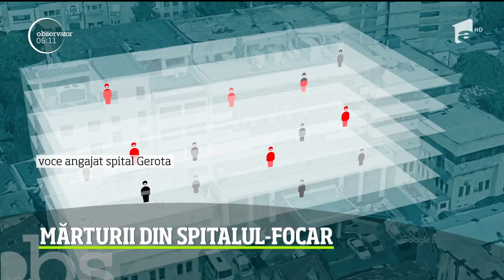Declarații șocante din spitalul-focar. Zeci de medici, asistenţi şi pacienţi sunt închişi la Gerota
Inconştienţa a transformat un spital într-un focar. De mai bine de o săptămână, zeci de medici, asistenţi şi pacienţi sunt închişi la Gerota, în spitalul contaminat de un fost ofiţer al MAI. Iar ieri, testele au adeverit scenariul cel mai de temut. 22 de persoane au fost infectate cu coronavirus. Avem mărturia unei asistente din interior. E un calvar şi o alertă fără precedent, provocată de bărbatul care, pentru că a minţit, a infectat peste 50 de oameni!